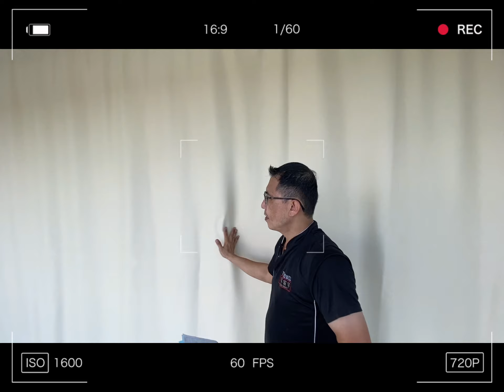背景墙 橱窗设计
想做【布景墙】，
窗帘是最经济实惠的做法❣️

嗨，大家好❣️
我是 Mr. Liew 【佳美窗帘】
今天我来到 Indapura 四层楼店店
这边是透明玻璃
这边要做一幅背景窗帘
拿窗帘布来隔是最便宜的方法

你些人会做
Partition
这里放摆设品
可是我们在这里做窗帘布

你看到吗？
这幅就是可以当布景墙
改天你要换别个颜色也是可以的
这边就可以放摆设品
因为这边是玻璃窗
放些摆设品就不会看到里面

然后我们这幅窗帘的宽度330寸
整片布没有接口
你可以慢慢看
整片布，这么宽这么大
是没有接口的，一整片过的
这就是，没有接口的防太阳布

然后我们隔空，隔空19寸
因为这边有一个横梁
所以不能做到ceiling
所以就要做到隔空

你看到了吗？
330寸的铝路
我们拉窗帘都很顺畅
为什么我们拉窗帘会这么顺畅呢？
铝路有没有接口？

就是因为我们的铝路
有加了一个 【Joint】
你看看铝路里面有一个【Joint】
就算再宽的地方，铝路也不会卡住
也不会，分两段

窗帘布也是一样
这么宽这么大
都可以，都没有接口

要好的窗帘，请找【佳美窗帘】
谢谢❣️😊

拿窗帘来做背景墙，是最经济实惠的做法
我们的窗帘布这么大也没有接口的
我们的铝路就算这么宽，也拉到很顺畅的

这样的
不仅仅省钱，而且要换色也比较容易

最重要的是，布景墙后的东西，
瞬间遮住了

这个就是【佳美窗帘】的【Joint】
就算铝路有接口
窗帘依然可以拉到很顺畅
虽然窗帘是隔空的
只要左右靠墙，就不会太摇

要布景墙，要隔空间，记得找我，

🙋🏻‍♂️我是Mr. Liew
我们样样有‼️我们处处去‼️
谢谢！😊